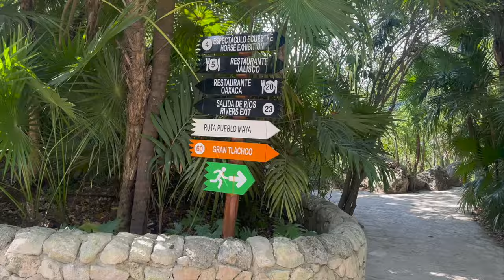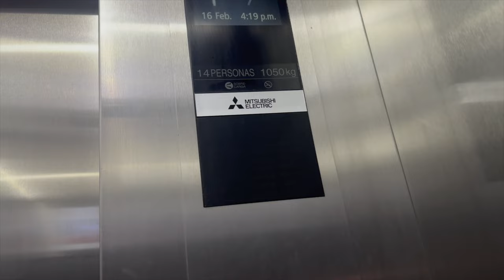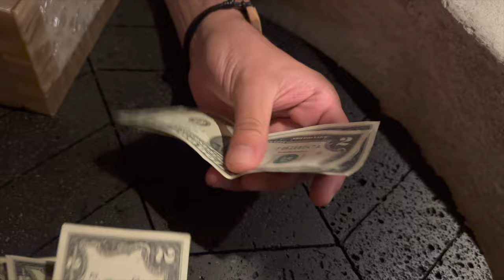VIAJAMOS A XCARET MEXICO | VLOG 329 | Alejandro Gil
Bienvenidos a mi VLOG 329.. Fuimos a unos de los sitios mas lindos que he visto en mi vida. Xcaret Mexico. Bebimos y comimos sin parar, nos metimos en rios subterráneos,  guiamos carros por cuevas, fuimos al brunch numero uno del mundo, nos montamos en botes pequeños que nos llevaban de fiesta en fiesta. En fin el trip estuvo demente, así que espero que disfruten de mi VLOG 329...